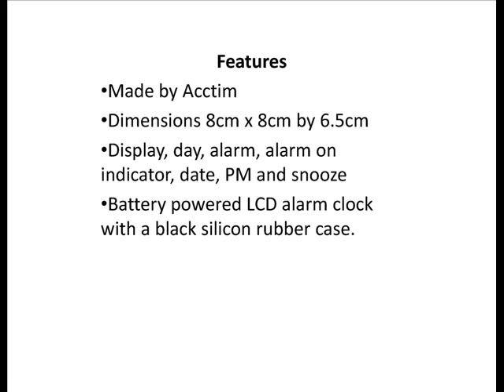Black Vanos LCD Rubber Alarm Clock 8cm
This amazing black rubber alarm clock measures 8cm wide by 8cm high with a 6.5cm depth.